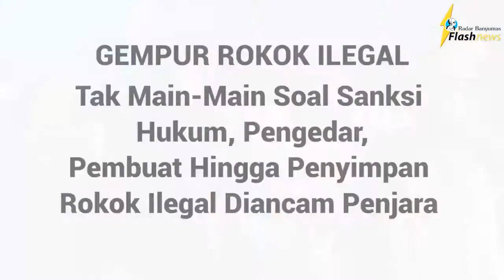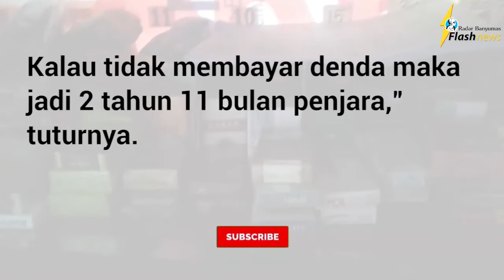Gempur Rokok Ilegal Tak Main Main Soal Sanksi Hukum - Radar Banyumas